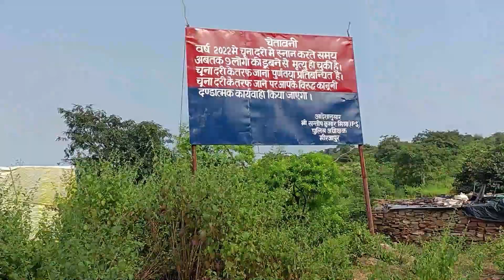Hidden Waterfall । Sukhdari Waterfall । near LakhaniyaDari Waterfall । Varanasi । Banarasi Subhash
My Gadget Box:

2nd Tripod
Boya by-Mm1 Shotgun
Boya ByM1 Auxiliary Mic
Maono Filter Mic
DJI Gimble
Noise Watch
Digitek Tripod
Stuffcool Pro 4 in 1 Charging Cable
MI Powerbank

Pro Gadgets:
GoPro 10
Battery Dual Battery
GoPro Battery Charger
Gopro Monopod Grip
GoPro Pro 3.5mm Mic Adapter
Memory Card